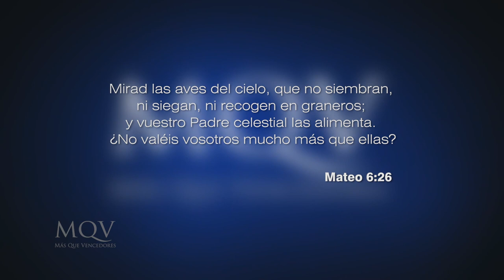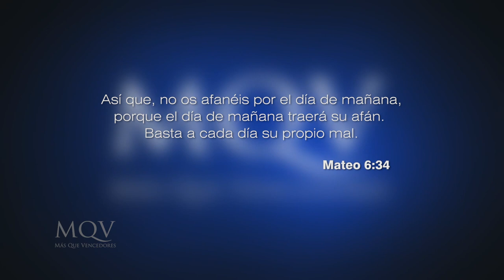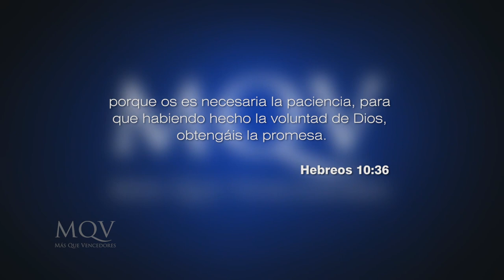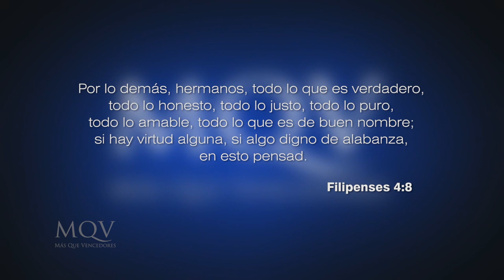Prédicas cortas MQV - Cómo vencer la ansiedad / Emilio Agüero Esgaib - PC039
La ansiedad es producto de la incredulidad, y nos puede llevar a pecar contra Dios. Aprende hoy como enfrentarla y mirar con fe al futuro, con tu confianza puesta en Dios.